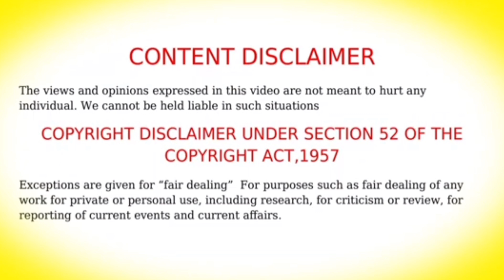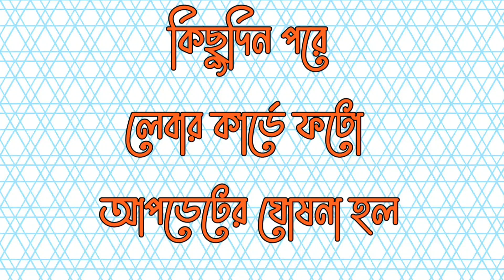লেবার কার্ড বাচাঁও#LejBegun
লেবার কার্ডের সুবিধা কি কি
লেবার কার্ডে টাকা
labour card facility#
Funny video
new funny video
comedy videos
funny videos 2022
New comedy